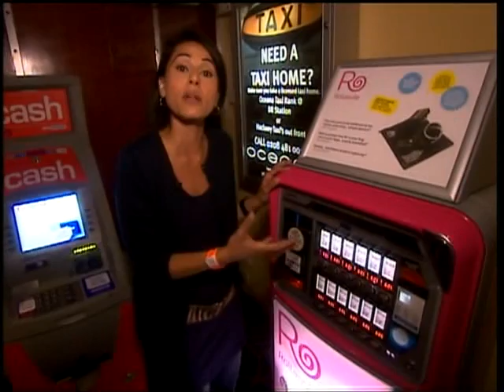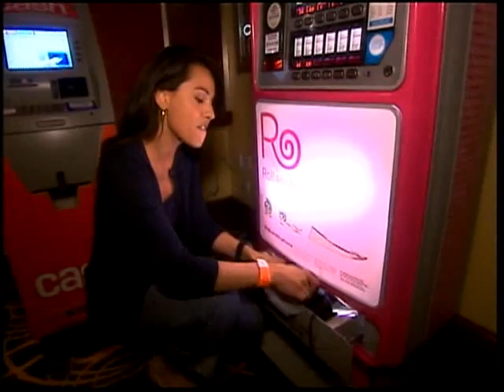Rollasole - abc News - Good Morning America - 25th June 2009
Rollasole hits the US of A in this special report on abc News